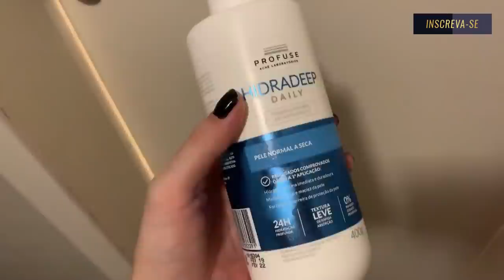VLOGÃO PORQUE TINHA MUITO ASSUNTO LuTodoDia #23